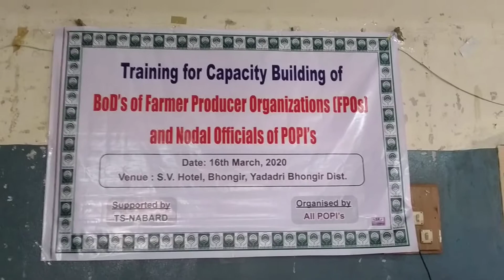Rambabu NABARD FPOs Training BoDs Speach at Bhongiri as on 16 03 2020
MITHRA Foundation